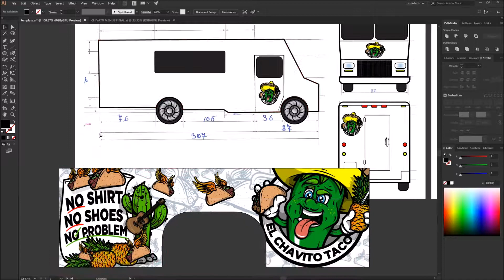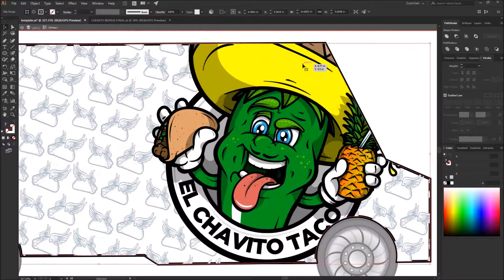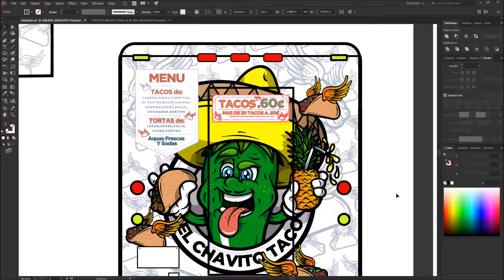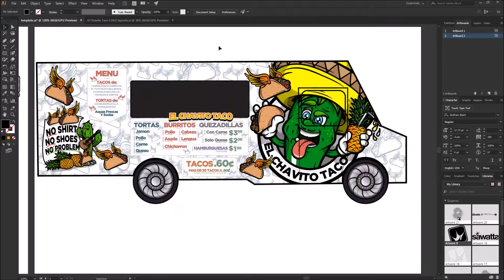Custom Taco Truck Wrap and Branding design Project Time Lapse Video - Fragout Design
Custom Vehicle wrap for a client and their branding i did a few months back. Love it when i get to help build my clients brand further and make sure they have some awesome artwork to show off to the world!